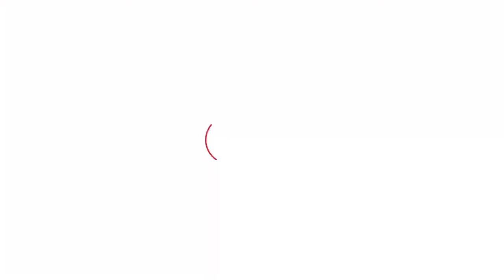Captain ਦੇ ਮਹਿਲ ਬਾਹਰ ਧਰਨਾ ਦੇਣ ਪਹੁੰਚੇ ਕਿਸਾਨ, ਵੇਖੋ ਹਾਲਾਤ | Punjab Tak